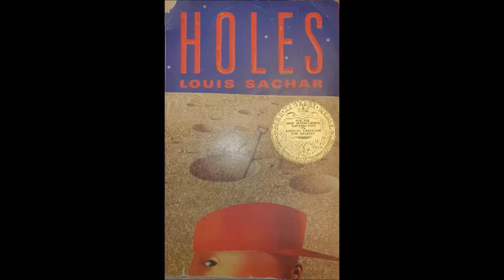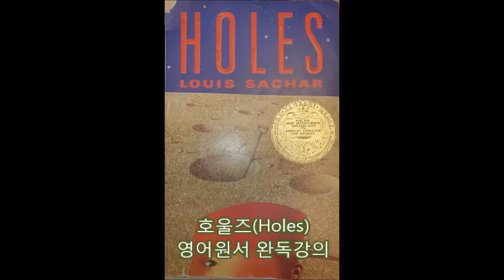호울즈 - 21강 (Holes, p. 107~111)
호울즈 - New Bery Award, National Book Award 수상

잘못을 저지른 사람들은 교도소에 가는 대신에 1년 동안 텍사스의 동떨어진 사막에 있는 청소년교화센터로 갈 수 있다. 이곳에서는 구덩이를 파는 일을 시킨다. 이곳에서 주인공은 비슷한 잘못을 저지른 또래들과 만나게 된다. 하지만 오래지 않아 구덩이를 파는 육체적 노동이 청소년 교화에 아무런 도움이 되지 않는다는 사실을 깨닫게 된다.

오래 전, 이곳에는 큰 호수가 있었다고 한다. 하지만 당시에 있었던 사건의 저주로 더 이상 비가 내리지 않고 호수가 마르면서 사막이 되었다. 이곳을 탈출한 친구를 찾기 위해 탈출을 감행한 주인공은 마침내 구덩이를 파야하는 이유를 알게 되고, 덩달아 그들에게 행운이 찾아오는데 ...

p.107

batch 한 묶음, 한 다발
extraordinarily 대단하게, 특별하게

p.108

digestion 소화작용
liver 간(肝)
ointment 연고
paste 반죽
wart 사마귀, (나무줄기의) 혹
pimple 여드름
remedy 치료
arthritis 관절염
resent 원망하다
take chances 운명에 맡기고 해보다
concoction 혼합, 날조

p.109

distracted 괴로운, 마음이 산란한
leak 새다
spice 양념, 향신료
grade 채점하다
p.110

uphill 오르막의
wobble 흔들리다
run-down 몹시 황폐한
well-crafted 정교하게 만들어진

p.111

pitter-patter (비가) 후두둑하는 소리
general store 잡화점, 만물상
quiver 떨리다